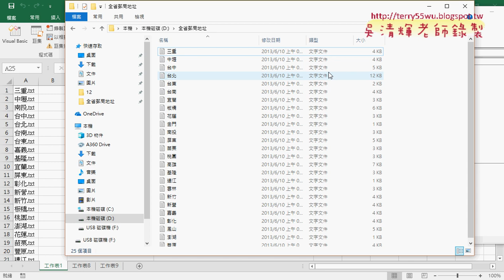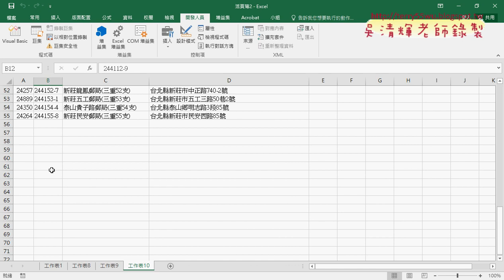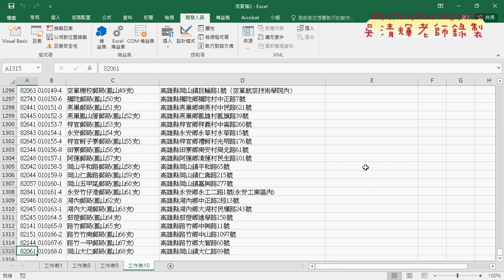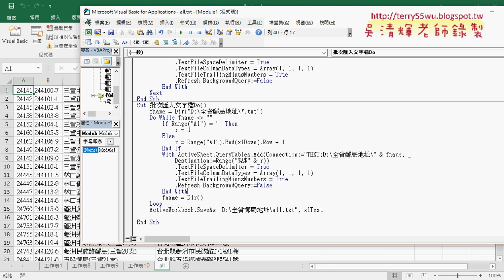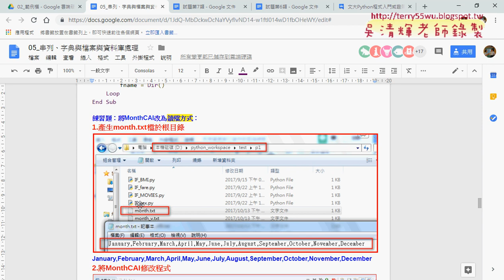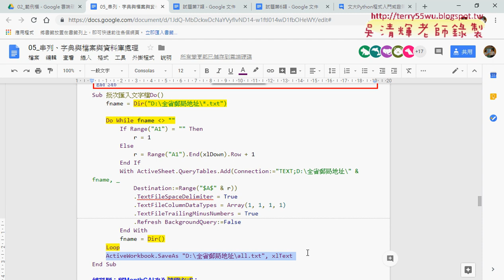07 批次匯入文字檔用DO迴圈與DIR函數